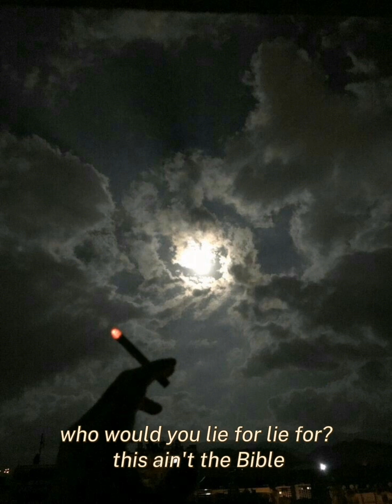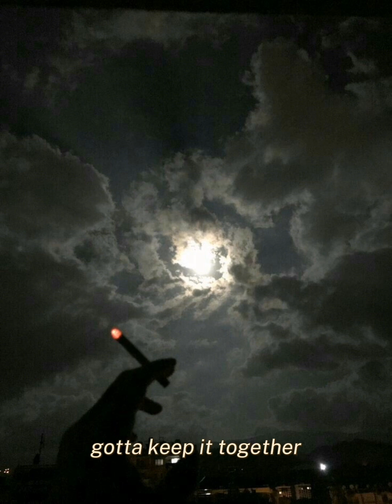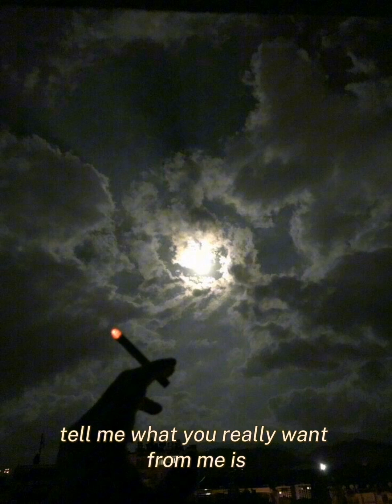Shiloh Dynasty - So Low (Lyrics)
Lyrics

Who would you die for? Who would you lie for, lie for?
This ain't the Bible, 'cause I got a rifle, rifle
Don't ever fuck with me, 'cause I got enemies, I got enemies
Nobody's there for me

So, Father, forgive me, for You know that I am always sinnin'
I take no interest, partyin' with liquor, fuckin' up my system
Excuse my language, that's a hang-up on how shitty I been feelin'
I'm sorry I feel no attraction, I know that it's been a minute

'Cause I've been so low for so long
Oh-oh, yeah, yeah
Oh-oh-oh, yeah, yeah, yeah

Who do you ride for? Who do you cry for, cry for?
It's now or never, gotta keep it together, oh Lord
It's takin' over me, 'cause I got enemies, I got enemies

You do know I
I tried my best, yeah
Only to fuck up
Going in and out of love
Burning rubber, ridin' solo, yeah, head too fucked up
Tell me what you really want from me, is that too much?
Is that too much? Is that too much?